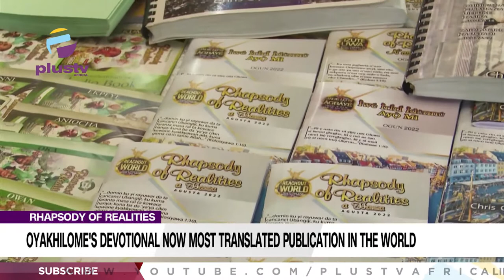Rhapsody Of Realities: Oyakhilome's Devotional Now Most Translated Publication In The World | NEWS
The Rhapsody of Realities, a publication of LoveWorld Publishing Ltd, a daily devotional authored by Pastor Chris Oyakhilome of The Christ Embassy is now the most translated book in the world.

The Director of Operations, LoveWorld Publishing, Pastor Lola Aisida, who made this known at a news conference in Ikeja, Lagos on Friday, said the publication has now been translated into 7,000 languages worldwide with 520 of these languages from Nigeria alone.